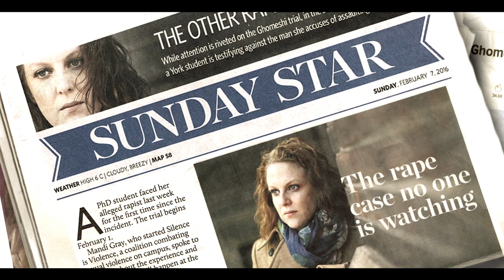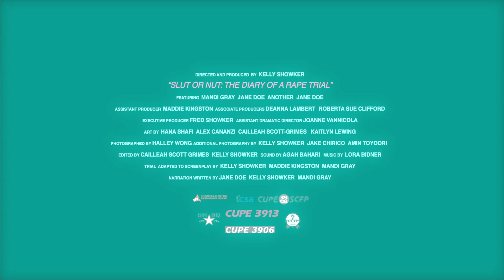Hot Docs 2018 Trailers: SLUT OR NUT: THE DIARY OF A RAPE TRIAL